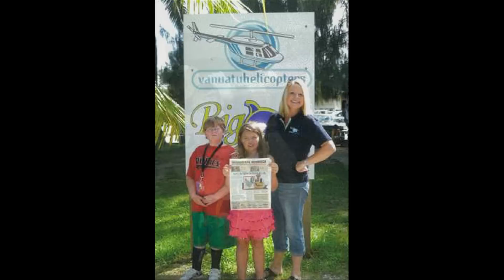Angels Photo Tribute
Funeral Photos Angel McRae